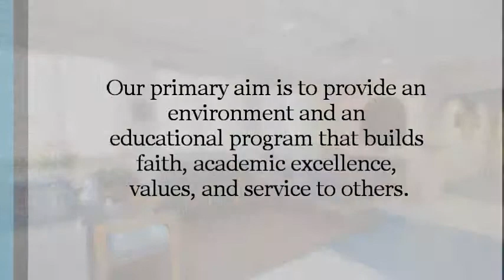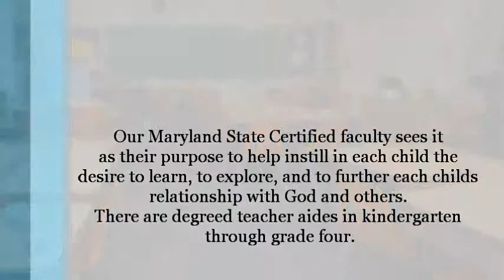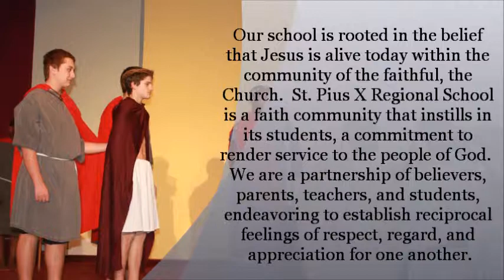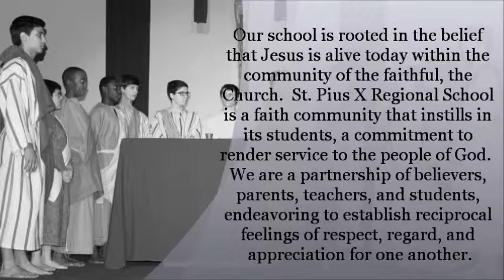School Tour SPX